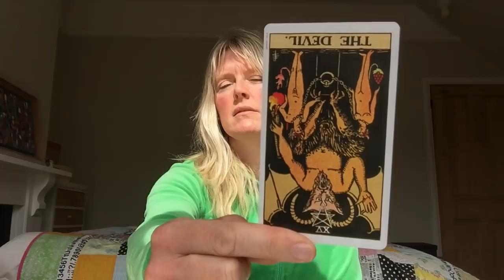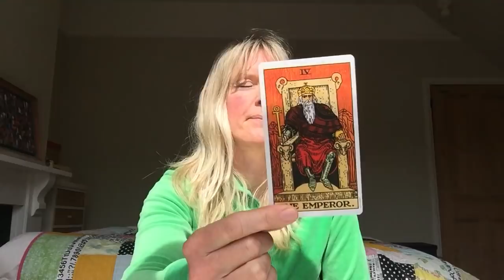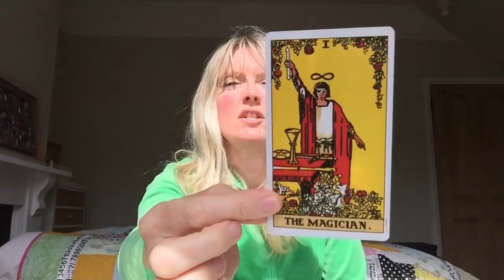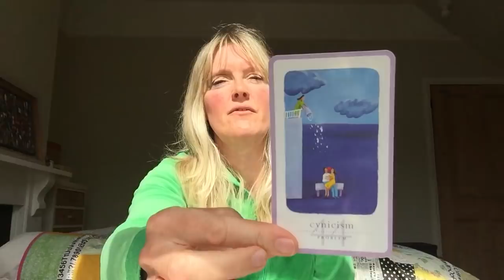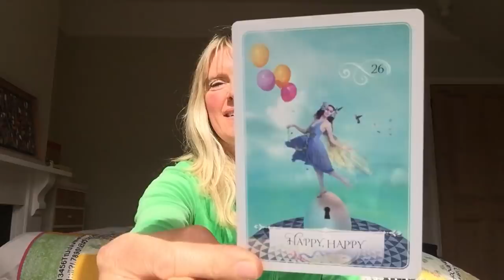Scorpio May 2018 ~ Offers Coming Your Way!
Monthly tarot card reading for May 2018 Scorpio. Love & general with psychic channelled messages for all scorpio Sun, Moon and Rising.

30 Minute Private Video Reading - £40 ($56)